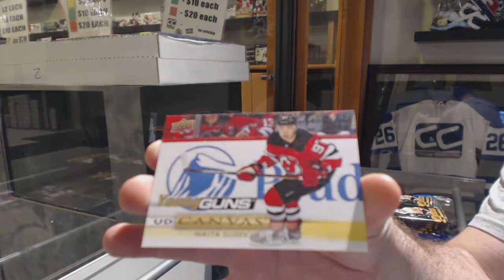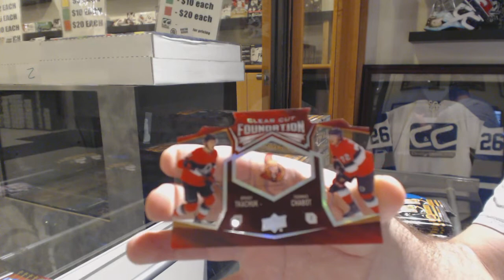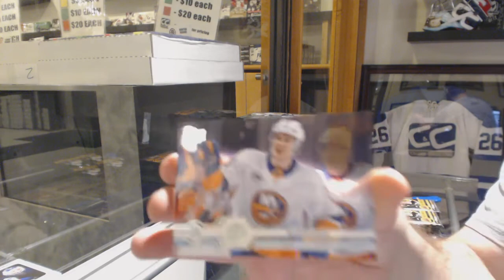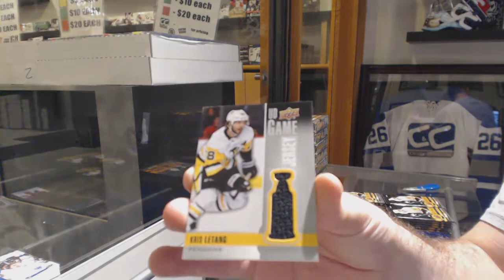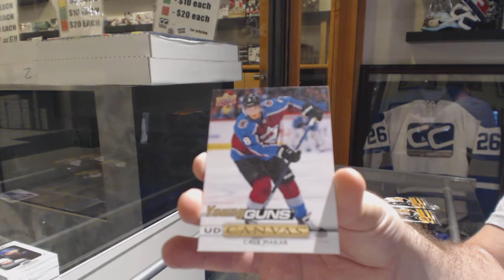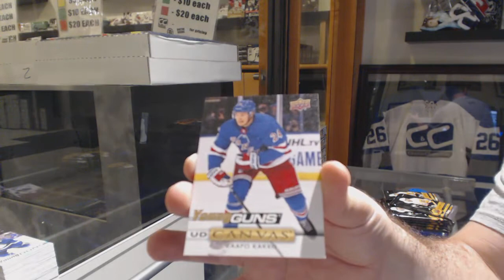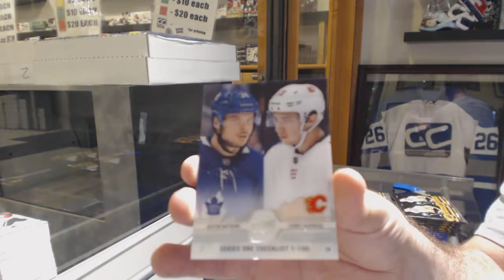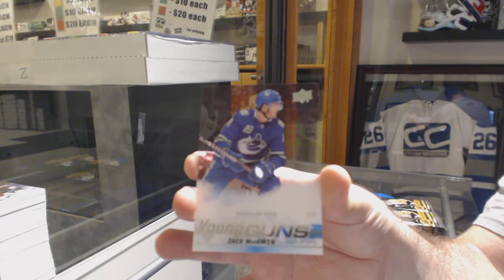19-20 Upper Deck Series 1 Hockey 12 Box Case Break - C&C GB #10,322